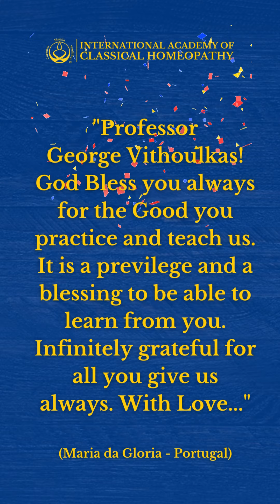July 25th - Birthday of George Vithoulkas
"Em 1932, nasceu em Atenas, Grécia, um homem que viria a mudar o mundo pelas suas qualidades raras de sabedoria, amor, conhecimento e dedicação à Homeopatia e a toda a Humanidade.

Hoje, no dia de celebração dos seus 91 anos de idade, todos os seus alunos lhe desejam um Feliz Aniversário, gratos por pertencerem a essa enorme família de homeopatas que o seguem e o admiram.

Obrigado, querido Prof. Vithoulkas!

UM FELIZ ANIVERSÁRIO!!"

vithoulkas-portugues-oficial